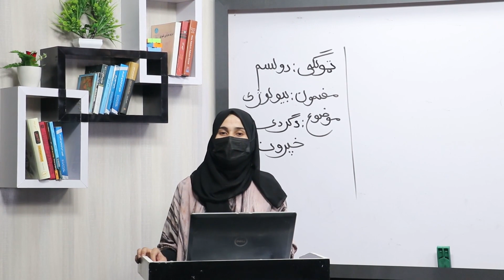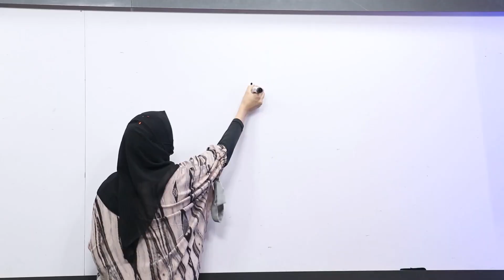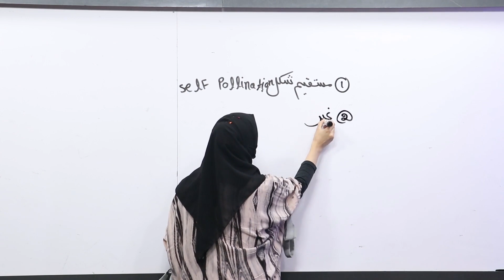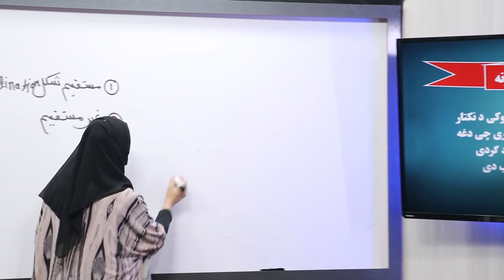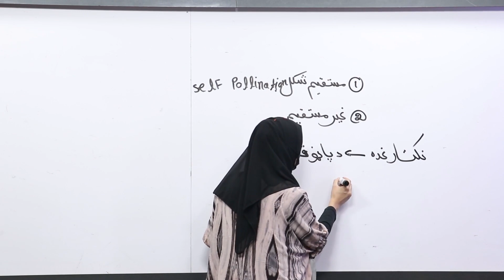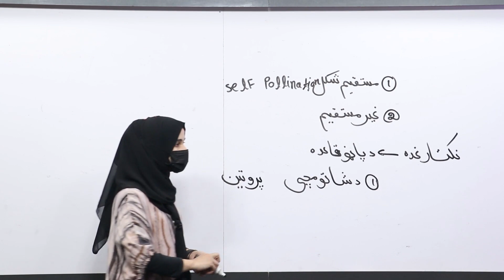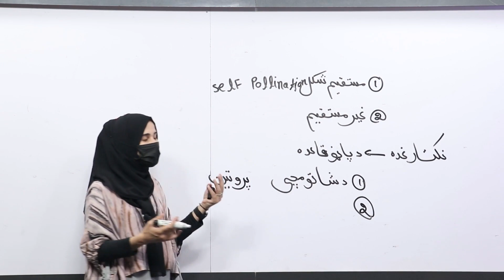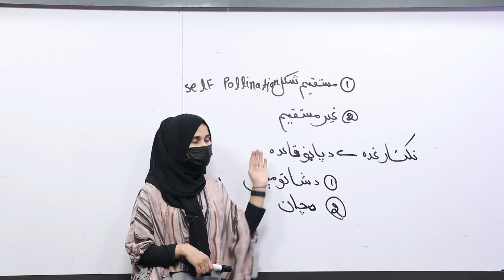72 دولسم ټولګی د بیولوژی مضمون ګل او د ګردې خپرونه